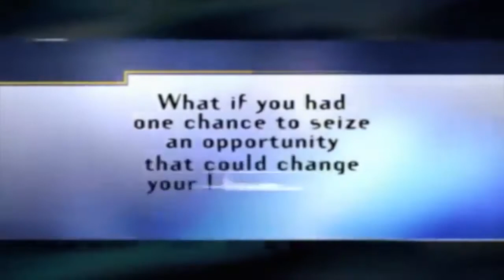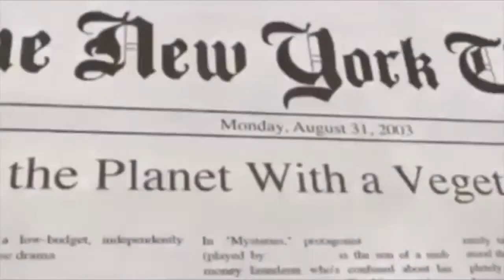Tony Robbins Singapore Trailer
CATCH TONY ROBBINS LIVE IN SINGAPORE!